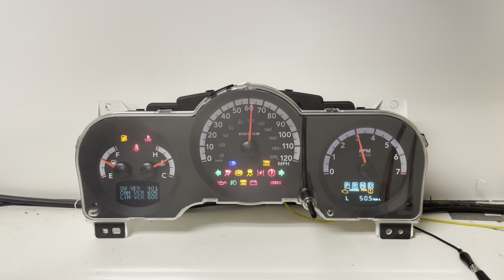2007-2012 DODGE NITRO (2) USED DASHBOARD INSTRUMENT CLUSTER TEST